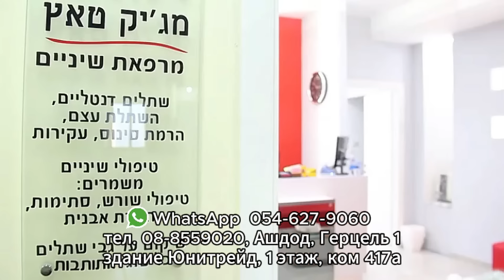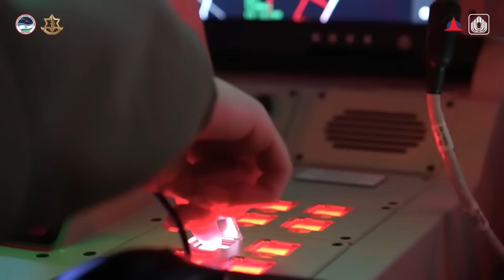Перемирие отменяется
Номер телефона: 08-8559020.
Адрес: г.Ашдод, ул.Герцель д.1, здание Юнитрэйд, 1 этаж , ком. 417а.

Криптовалюта
BTC - 1FoUn7fsBdHqoR6pBxnszhQFUVSbveya2W
ETH - 0x9a46e749b2e7f33d614feabf5b15bb7a8fc5b6e3